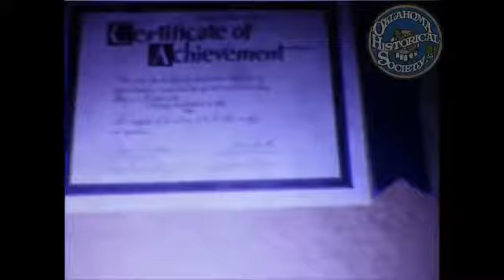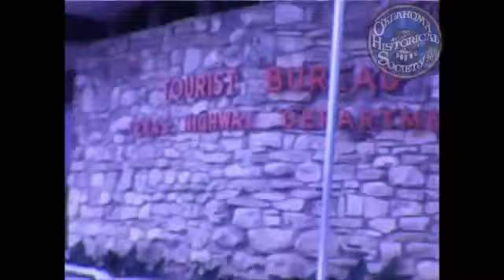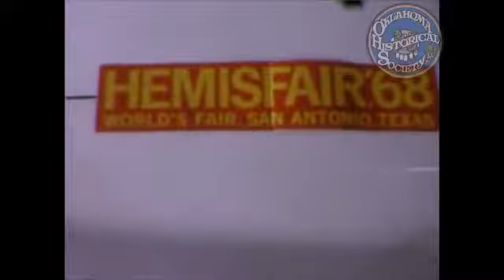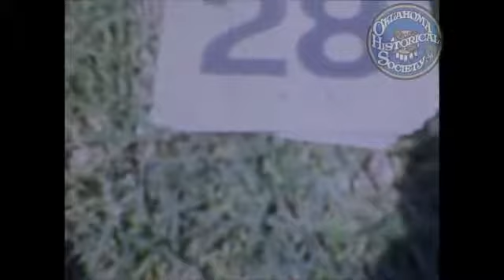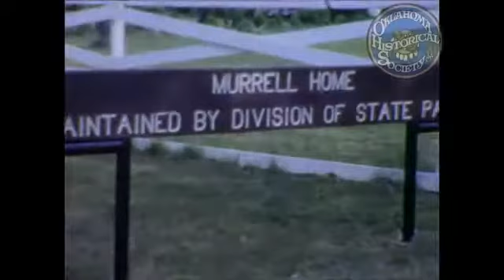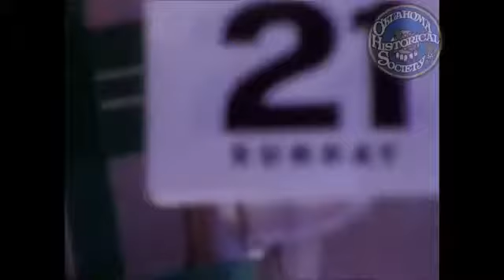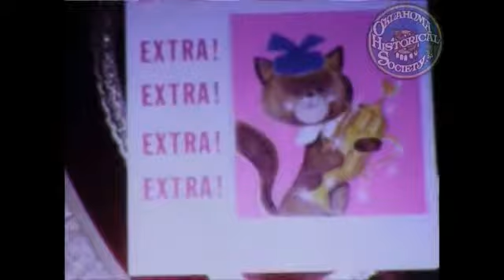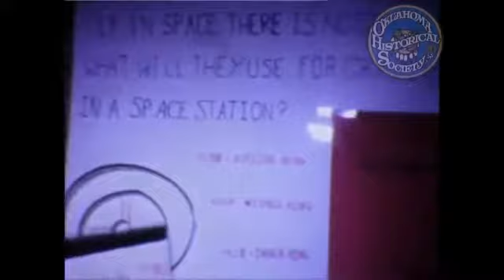Reel #30: .21, 1968 to 27, 1968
Item Number: F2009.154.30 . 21: Very mild winter day. Boys ride bikes. . 13: Science fair award for Bill. y Anns plane stops in Tulsa briefly. . 21: We try out new stereos. Visit.

Item Number: F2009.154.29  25: Elliott family (WM. C Jr) visit in OKC.  8: Susuan and k help paint trim for money.  14: BLBs at home in Stillwater, barely.  17: IRS move.

Item Number: F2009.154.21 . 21: Bus trip to McAlester and Muskogee. . 25: Very mild winter days and Mohawk Park. Bill Elliott pass thru Tulsa. . 5: Chandler Park overlooks Tulsa..